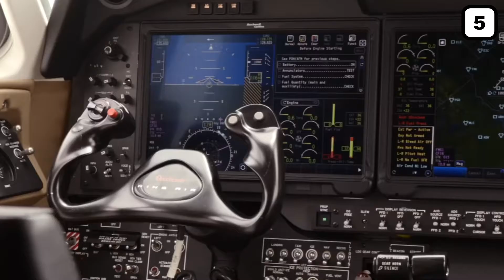5 Most Expensive Things Owned By Mr. Bean!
5 Most Expensive Things Owned By Mr. Bean!

Hi there, and welcome to GrandeLuxe! Rowan Atkinson has made a name for himself by becoming one of the most beloved actors in Hollywood for playing Mr. Bean. And with a net worth of $150 million, he can surely afford all of the finer things in life! So in today's video, we will be taking a look at the 5 most expensive things he owns!